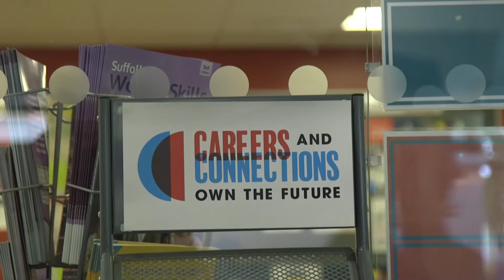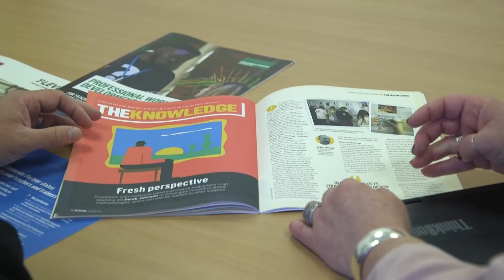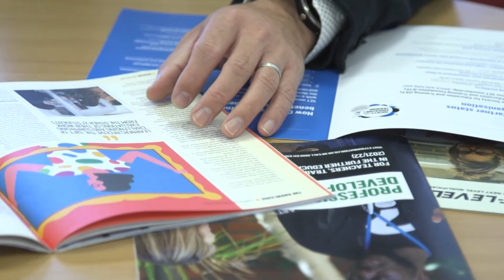The benefits of SET Corporate Partnership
Jason Ling, Head of Teacher Education, and Kate Sida-Nicholls, Group Director of Development, Professional Learning & Research at West Suffolk College, discuss how being a Corporate Partner of the Society for Education and Training (SET) has benefited their staff and the college as a whole.